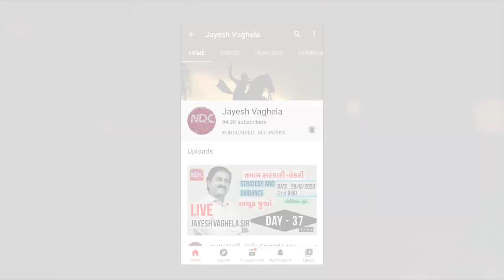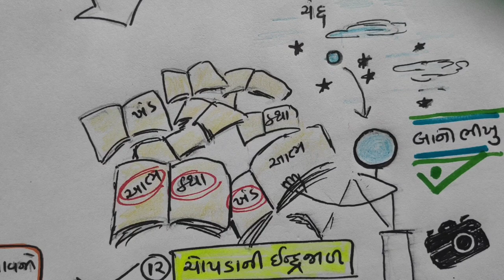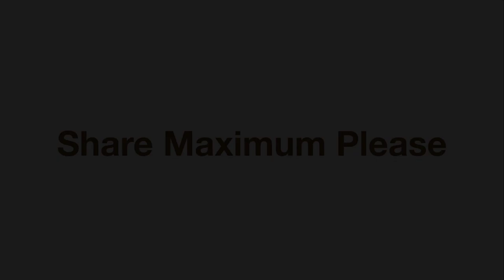STD-10|19| ચંદ્રકાંત પંડ્યા |GUJARAT| NDC | JAYESH VAGHELA |SMART WORK|CHANDRAKANT PANDYA|ધોરણ 10